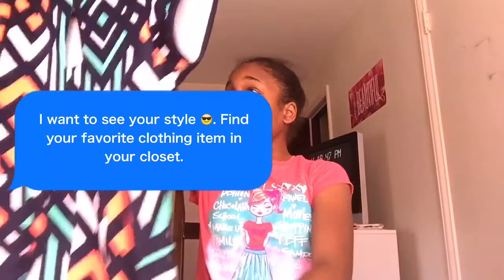Top 10 Favorite Things! | Collab W/ PrettyCommittee | RandomnessWithC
Open for boxes of delicious cookies! 🍪

🍪 Hey guys!

🍪 Today's video is a collab with my friends from PrettyCommittee

Musical.ly: tumblr.cee

🍪 If you've made it this far, comment "I like outros..."